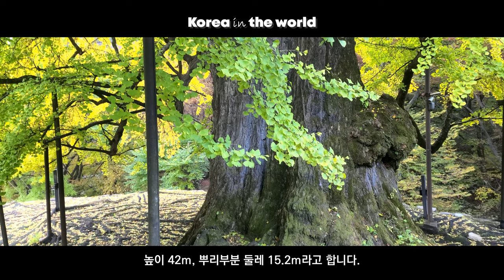[Korea in the world] 국내 최고, 최대의 용문사 은행나무 단풍구경#가을단풍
한반도의 은행나무 가운데 나이와 높이에 있어 최고 높은 기록을 가지고 있는 용문사 은행나무가 놓랗게 물들기 시작하였습니다.  용문사의 은행나무는 조선 세종 때 당상관이란 품계를 받을 만큼 중히 여겨졌으며, 나이가 약 1,100살 정도로 추정되고, 높이 42m, 뿌리부분 둘레 15.2m입니다.

여행유튜브 가을 여행지

안녕하세요 소영선의 포토박스입니다.
오늘은 경기도 양평군 용문면(龍門面) 신점리(新店里) 용문산에 있는 신라시대에 세워진 사찰인 용문사에 다녀왔습니다.
용문사는 고찰로 이름이 나있지만 가을이면 아름다운 단풍으로 물든 용문산과 계곡, 그리고 1100년 이상의 세월을 이겨낸 은행나무의 모습을 보러 많은 사람들이 이곳을 찾아옵니다.

오늘은 10월 23일 일요일입니다.
일요일 이다보니 많은 사람들이 이곳 용문사를 찾았습니다.

오늘 날씨가 좋아 단풍구경하기 좋은 날입니다.
단풍잎 사이로 비춰지는 햇빛이 강하면서도 부드럽습니다.
주차장 곳곳에 아름다운 조형물들이 있습니다.
단풍 숲 그늘진 곳에 어릴 적 기억을 되살리는 재미있는 조형물도 눈에 들어옵니다.
나뭇가지에 걸린 단풍잎도 아름답지만 땅에 떨어진 단풍잎 하나하나 모두 다 아름답습니다.

일주문 앞 입니다.
일주문에 조각된 용의 모습에서 위용이 느껴집니다.
일주문을 지나 길을 오르니 가을 풍경이 그만입니다.
단풍이 곱게 물들은 용문사 숲길에는 하나 둘 정성스레 쌓아 올린 돌탑들이 눈에 들어옵니다.

계속 올라가 봅니다.
오르는 곳곳마다 아름답습니다.
누군가가 또 하나의 작품을 만들어 놓았습니다,
쌓아 놓은 돌탑이 나무와 어울림이 좋으며 하나하나에 정성이 깃들어 있습니다.

계곡 물소리와 함께 단풍이 아름답습니다.
바람 따라 단풍잎 하나하나의 움직임이 아름답습니다.

계곡 넘어 언덕위에 작은 요사 채가 보입니다.

다리만 건너면 용문사 경내입니다.

다리위에서 내려다보는 계곡 풍경입니다.

사천왕이 있는 전각입니다.

자 드디어 용문사의 자랑인 은행나무 앞입니다.
많은 사람들이 은행나무 앞에 서 있습니다.
올려다보니 정말 대단합니다.

용문사의 은행나무는 나이가 약 1,100살 정도로 추정된다하며, 높이 42m, 뿌리부분 둘레 15.2m라고 합니다.
그리고 한반도의 은행나무 가운데 나이와 높이에 있어서 최고 높은 기록을 가지고 있다고 합니다.
용문사의 은행나무는 조선 세종 때 당상관이란 품계를 받을 만큼 중히 여겨져 오랜 세월동안 조상들의 관심과 보살핌으로 살아온 나무이며, 생물학적 자료로서도 가치가 높아 현재 천연기념물로 지정·보호되고 있습니다.

대웅전모습과 대웅전 뒷 풍경입니다.
미소전 나한의 모습입니다.
마침 노스님 한분이 나오십니다.

산신각입니다.
산신각을 둘러싼 산의 단풍이 너무 아름답습니다,
돌 위에 동자들의 모습 하나하나가 너무 귀엽습니다.

산신각에서 내려오니 삼층석탑이 보입니다.
대웅전 마당에서 다시 한 번 은행나무를 올려다봅니다.
용문사 은행나무가 앞으로 200년을 더 산다고 할 때 그 경제적 가치는 약 1조 원이 훨씬 넘는다고 하니 앞으로도 천년만년 건강하게 이 자리를 지켜주기 바랍니다.
오늘 양평 용문산 단풍과 용문사 그리고 유명한 용문사 내 은행나무를 보았습니다.
11월 초에 오시면 이곳 단풍이 절정이라 하니 한번 방문하시기 바라며 이것으로 용문사 답사를 마치도록 하겠습니다.